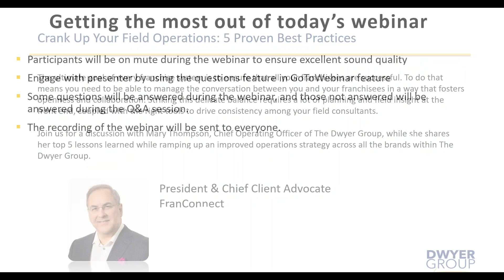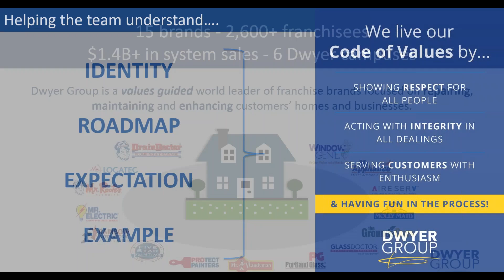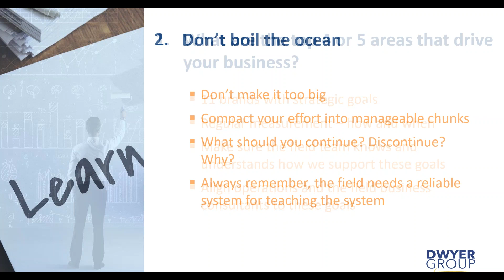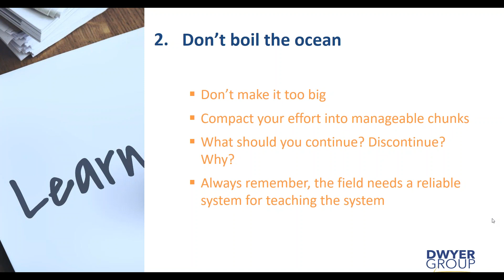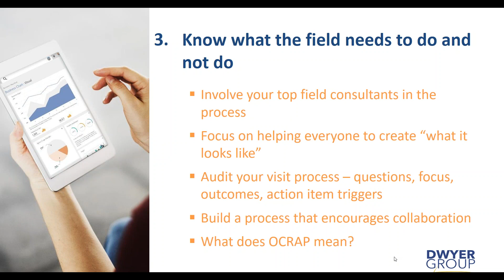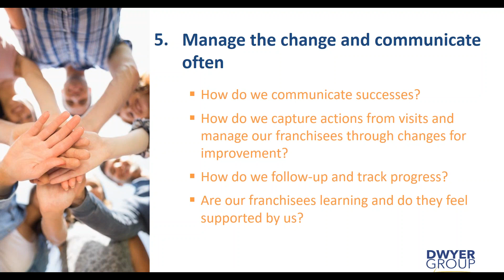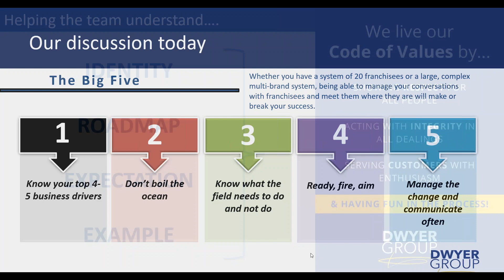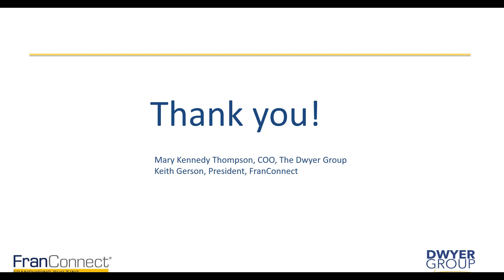FranConnect: Crank Up Your Field Operations 5 Proven Best Practices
How can franchisors manage the conversation between you and your franchisees in a way that fosters openness and collaboration. Our discussion with Mary Thompson, Chief Operating Officer of The Dwyer Group. Sshe shares her top 5 lessons learned while ramping up an improved operations strategy across all the brands within The Dwyer Group.